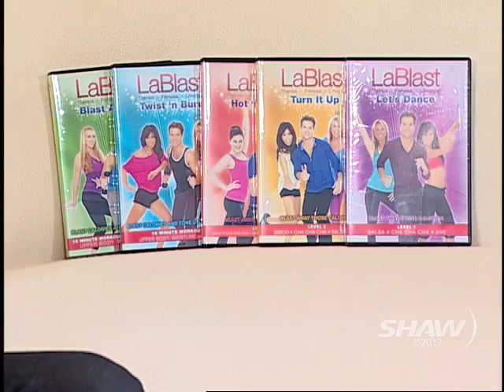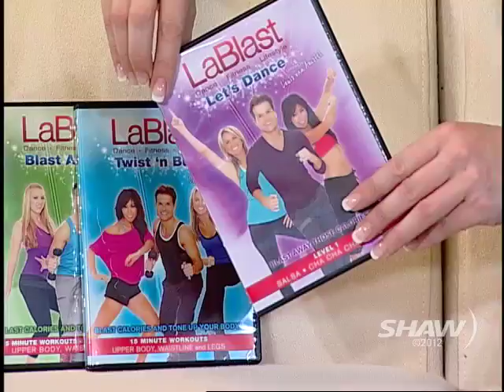Louis Van Amstel on UR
From Dancing With The Stars Louis Van Amstel appears on Shaw TV Vancouver's Urban Rush with hosts Fiona Forbes and Michael Eckford.